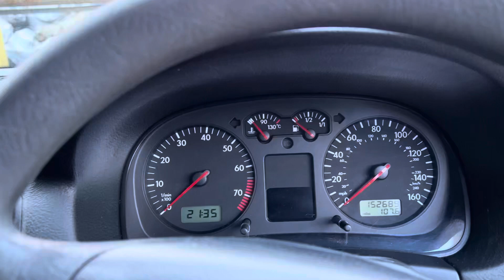Разборка Volkswagen - Golf 4 1997-2005, 1.6 (VIN: WVWZZZ1JZ3B122393) SK03ZGL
Основные характеристики:
Год выпуска: 2003
Двигатель: BCB079585
Объём двигателя: 1.6
Тип двигателя: Бензин
Коробка передач: КПП 5-ст.мех.(МКПП)
Кузов: Хэтчбэк 5 дв.
Смотри каталог запчастей Volkswagen - Golf 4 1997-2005 на :
⏰ Режим работы колл-центра:
08:00 – 20:00 – ежедневно